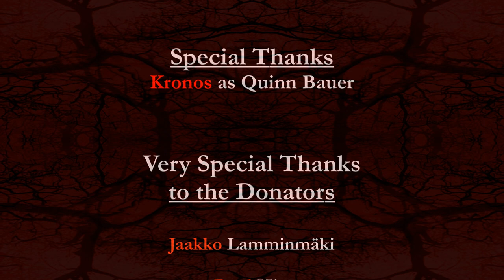Eddy Beck's Story - Episode 6: Surrounded (DayZRP.com)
EPISODE SUMMARY: Eddy finishes his conversation with Quaid. He also meets with Buddy Fisher in the town of Dolina. A couple of new brothers become part of the family. Eddy and his family push their beliefs onto the wrong person which will get Eddy into a rather sketchy situation.

Do you like my videos? Consider donating to help me make more with even better quality. I need some PC upgrades to do so.